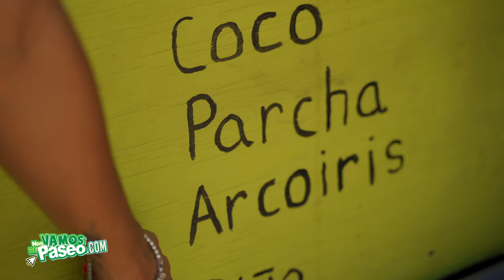Playa Poza del Obispo, Arecibo, Puerto Rico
Wiwi Adorno nos lleva de paseo a la “Ciudad de los Capitanes” el municipio de Arecibo para presentarnos una de sus playas mas hermosas, le presentamos la Playa Poza del Obispo ¡Dale Share! NosVamosDePaseo TurismoInterno MeEncantaPR 🇵🇷🏝☀️